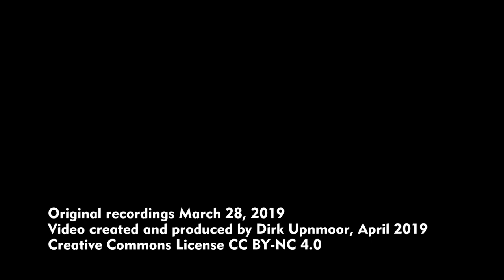Trams in Szczecin – Linie 3 / 6 / 11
Szczecin (Stettin) im Nordwesten Polens hat ein großes Straßenbahnnetz. Hier verkehren Fahrzeuge verschiedenster Hersteller und Baureihen (Konstal 105N mit verschiedenen Unterbauarten, Tatra T6A2, KT4D und Pesa Swing). In diesem Video sind Konstal- und Tatra-Fahrzeuge auf den Linien 3, 6 und 11 zu sehen, auf der Nord-Süd-Strecke, die weitgehend parallel zum westlichen Ufer der Oder verläuft.

Szenenfolge
00:00 Schleife Pomorzany, hier treffen zwei Streckenäste mit den Linien 3, 4, 6, 11 und 12 zusammen
04:32 Ulica Krzysztofa Kolumba
04:54 Hauptbahnhof (Szcecin Główny)
05:32 nahe der Werft Stocznia Szczecinska S.A., die beiden Gleise der Straßenbahn werden hier teilweise durch getrennte Straßen geführt. Die Straßen sind eng, PKW parken sehr dicht am Lichtraumprofil der Straßenbahn.
08:26 Schleife Ludowa
08:54 Depot Zajezdnia Golęcin, hier gibt es ein Gleisdreieck, um Fahrzeuge vor der Einfahrt in den Schuppen wenden zu können
09:23 kurz vor Gocław, die Oder ist im Hintergrund zu sehen. (Gocław ist der nördliche Endpunkt der Strecke.)

Szczecin in the Northwest of Poland has got a large tram network. Trams of various manufacturers and types are in service here (Konstal 105N with various sub-types, Tatra T6A2, KT4D, and Pesa Swing). In this video you can see Konstal and Tatra trams on lines 3, 6, and 11, on the North-South route that is running parallel to the western banks of the river Odra.

Sequence of scenes:
00:00 Pomorzany loop, here two physical routes come together which are used by lines 3, 4, 6, 11, and 12
04:32 Ulica Krzysztofa Kolumba
04:54 Central Station (Szcecin Główny)
05:32 close to the shipyard Stocznia Szczecinska S.A., both tram tracks are running through two different streets for part of the way. Streets are narrow, cars are parking close to the tram tracks and there is only little clearance.
08:26 Ludowa loop
08:54 Depot Zajezdnia Golęcin, here is a rail triangle, trams can be reversed before entering the shed
09:23 shortly before Gocław, in the background you can see the river Odra. (Gocław is the northern terminus of this route.)